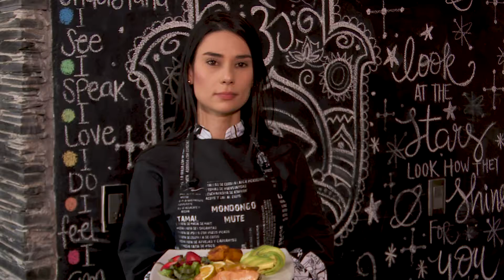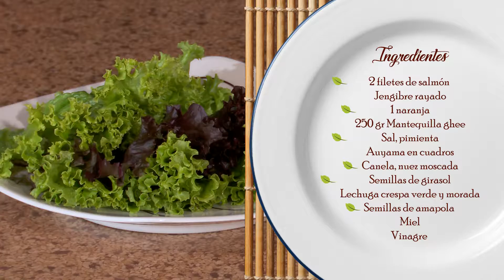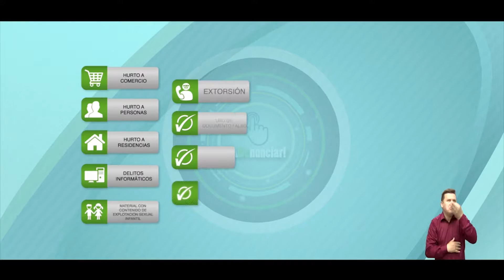Ponle pimienta / Salmón al horno